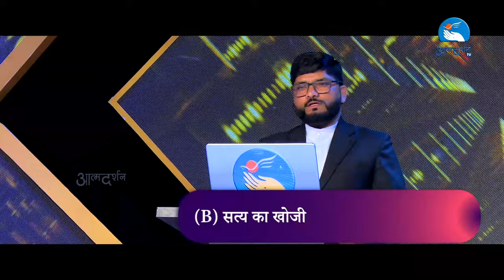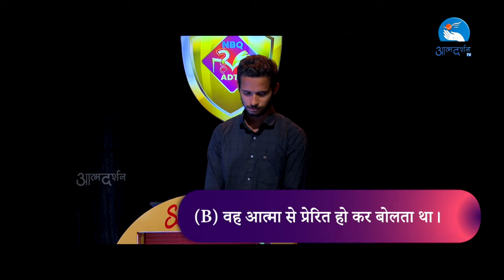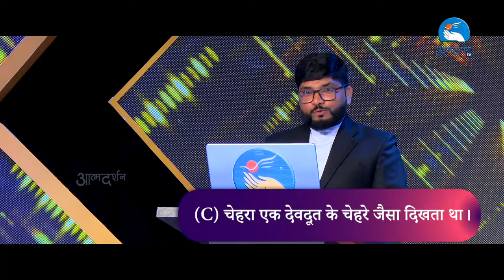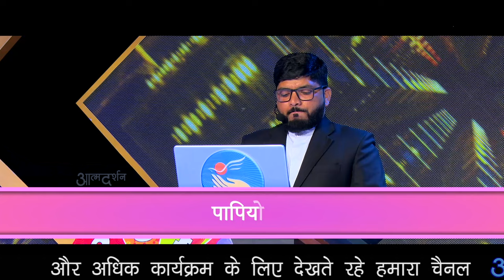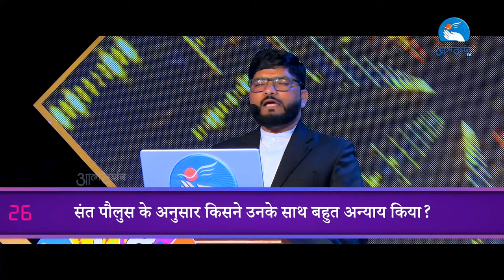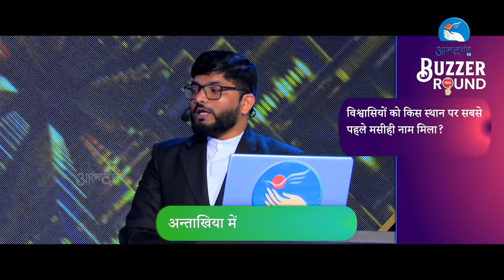National Family Bible Quiz | Round 03 Ep 03 | Atmadarshan Tv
Studio: Atmadarshan Studio

Powered By: Missionary Sister of St. Peter Claver Congregation & Franciscan Clarist Congregation

Co- Powered by: Society of The Divine World INC Province

Quiz Master: Fr. Preetam Vasuniya

Host: Steffy Swami

Direction: Father. Anand, Fr. Sony Anthony

Program Co-ordinator: Sr. Rose SABS

Accommodation: Sr. Siby SVC

Chief Co-ordinator & Score Keeper: Jasmine Anthony

Camera: Febin T Varkey, Sachin Tripathi, Rohit Porpanth, Dev Damor

Assistant Cameraman: Tulsi Bhavsar & Rounak Meda

Online Editing: Niteesh K Das

Editing & Graphics: Charles Singoriya

Sound: Nitin Jamra & Sebastian Fernando

Set: Vishal Mehta & Team (Ujjain), Dagga Videos, Ram Krishna Malakar & Shakir Bag

Still & Poster: Prasant Mourya & Sunny Kiran

Broadcasting Executive: Devashish Damor, Chares Singoriya, Tulsi Bhavsar, Sunny Kiran, Rahul Vasuniya, Prakash Singh Pawar

Now Available on Jio Tv in